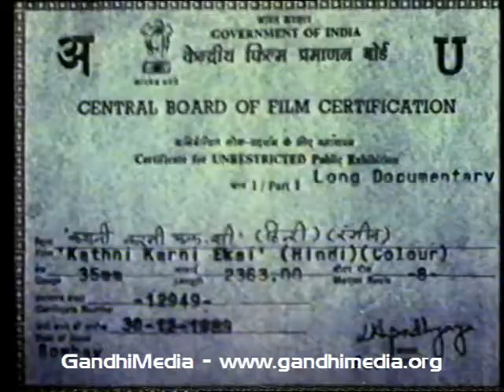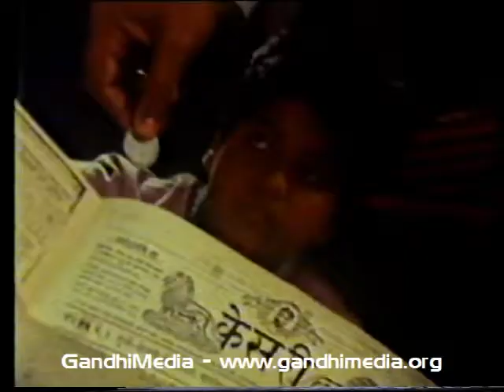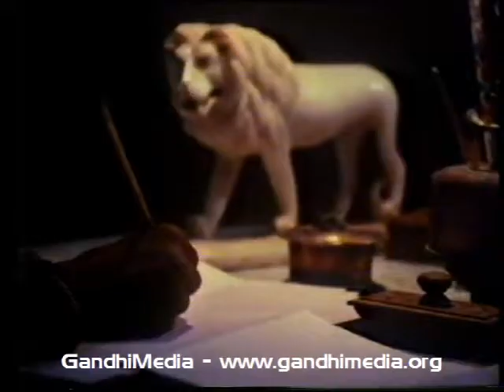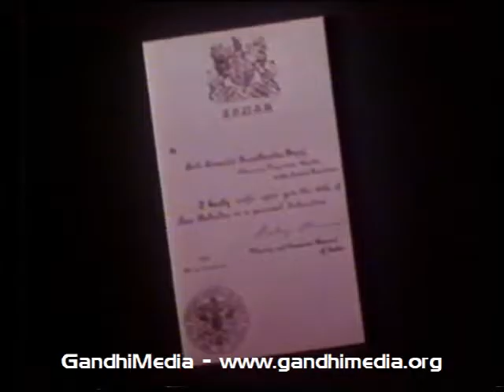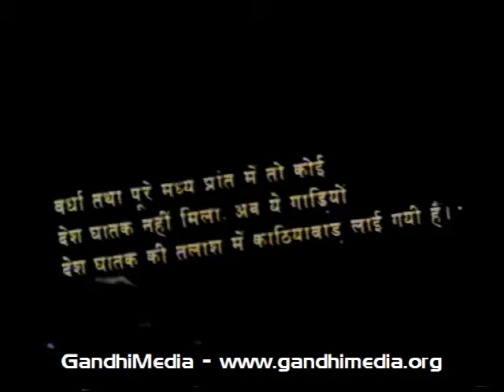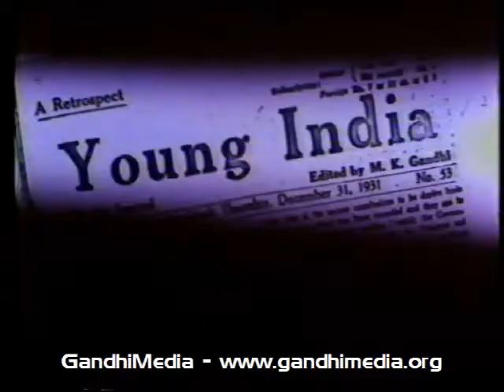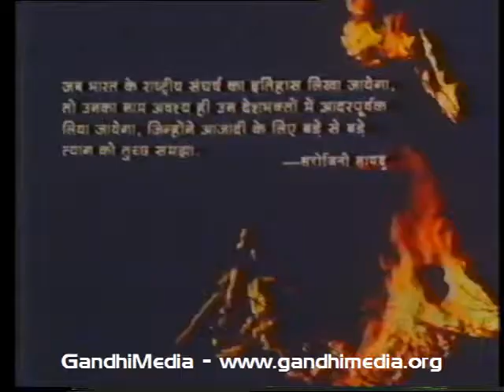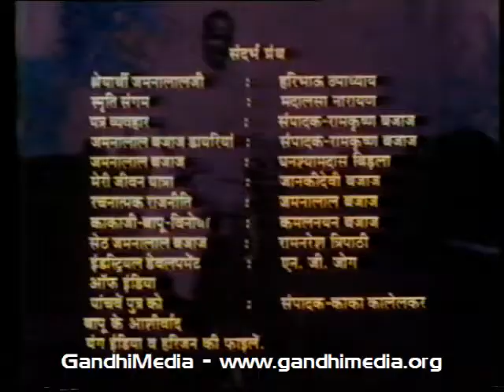"Kathni Karni Eksi", biographical documentary about the life and times of Jamnalal Bajaj, 1989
Kathni Karni Eksi

Biographical documentary about the life and times of Jamnalal Bajaj, 1989.

Length: 01:22:17

Id: VIPRDOBIMIHI0010

Copyright: Jamnalal Bajaj Foundation / GandhiServe